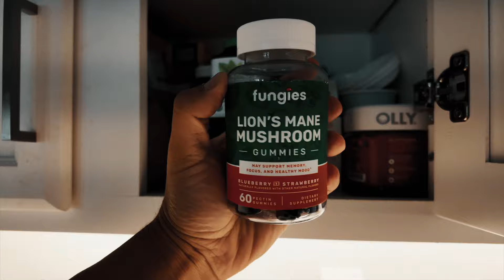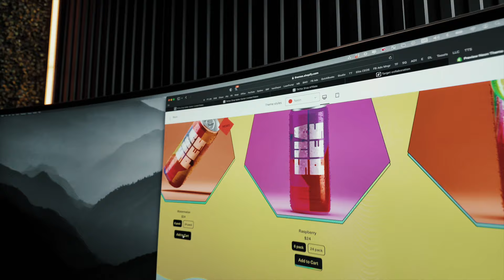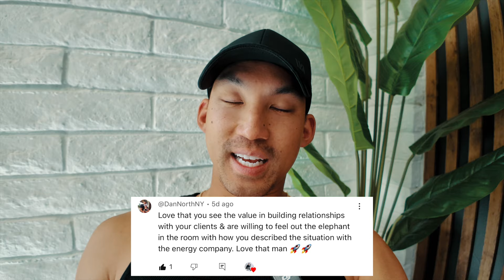MISTAKES as a CREATIVE BUSINESS OWNER | Building An Agency 005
► Ready to go from freelancer 👉 agency owner?

Hey everyone! Get ready for Episode 005 of our Building an Agency series – this one's packed with insights and personal stories you won't want to miss.

In this episode, I’m pulling back the curtain on a new venture: starting up a supplement company with my business partner. You'll get an exclusive behind-the-scenes look at how we're bringing this exciting project to life.

Plus, it's Mother's Day, and my family came into town to celebrate. I'll be sharing some heartfelt moments and the importance of balancing work with quality family time.

One of the biggest lessons in this episode is about communication – a critical skill for any business owner. I'll dive into a major mistake I made by being unresponsive to a client, which cost me a $10,000 project. Learn from my experience and discover how great communication can save you from similar pitfalls.

And as a thank you for your support, I'm doing a giveaway of my proposal template to help you nail your next big pitch.

►WHAT I USE:
• Main Camera
• Vlog Lens
• Lavalier Mic
• External Audio